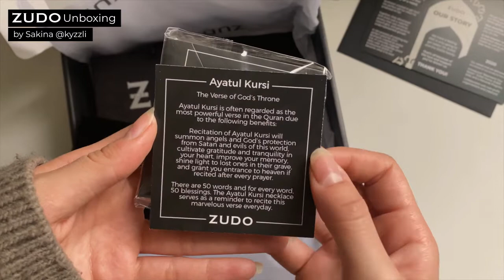Islamic-inspired Jewelry Unboxing!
There's nothing like opening a box of brand-new jewelry! 😍

ZUDO is culturally inspired, meaningful jewelry.

Since 2018, ZUDO has offered culturally inspired & meaningful accessories, and now we can proudly say that we have expanded our brand to create jewelry made for all.

We aim to use our platform to elevate voices that need to be heard and help causes that need to be served. Our Mission is to raise awareness on domestic and sexual assault, reduce the stigma around mental health, and work towards creating safer communities.

Every purchase signifies support for these causes and your commitment to making the world more inclusive.

Our pieces are 18K gold plated, hypoallergenic, and safe for sensitive skin. ZUDO’s jewelry will not rust or tarnish and we also offer a lifetime warranty if anything ever occurs.

Together we can break barriers, express our cultural heritage, inspire kindness, and encourage others to live a life with intention.